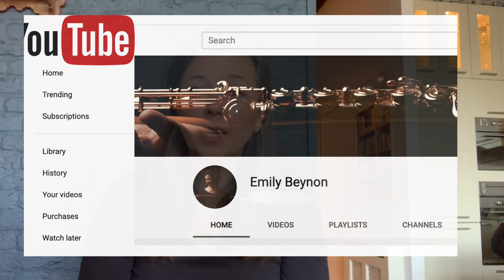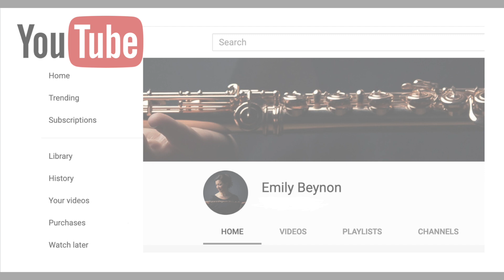L.I.P. 💋 project: TRAILER - Emily Beynon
L.I.P.  project (Lockdown Insanity Prevention)
This is a trailer where I launch my project for the coming weeks...
Thursday 26 March trailer
Thursday 2 April      vibrato
Thursday 9 April      body scan
Thursday 16 April    breathing
Thursday 23 April    Mozart G
Thursday 30 April    harmonics
Thursday 7 May       Brahms 4 solo
Thursday 14 May     Mendelssohn Scherzo
Thursday 21 May     Rossini William Tell
Thursday 28 May     Petrushka

Emily Beynon is principal flute of the Royal Concertgebouw Orchestra, Amsterdam. Born in Wales, she began her flute studies as a junior at the Royal College of Music with Margaret Ogonovsky and then went on to study with William Bennett at the Royal Academy and with Alain Marion in Paris. Equally at home in front of the orchestra as in its midst, Emily performs regularly as concerto soloist and also as chamber musician. She is frequently heard on BBC radio and Classic FM, and has recorded eleven solo discs to date. A passionate and dedicated teacher, Emily is regularly invited to give masterclasses all over the world.